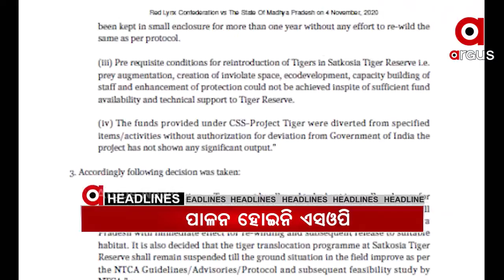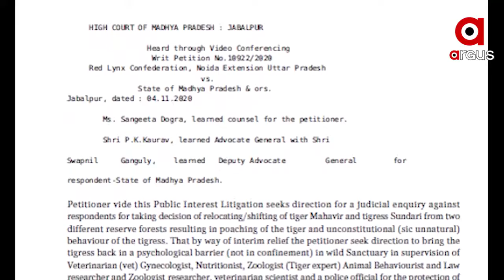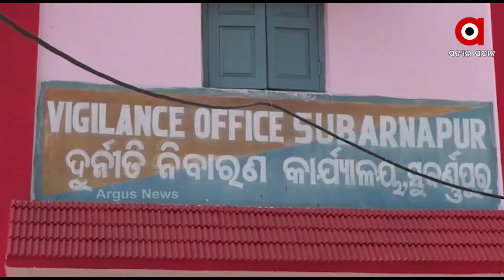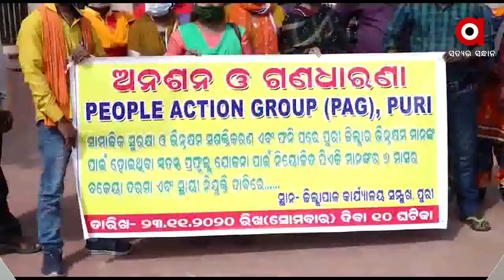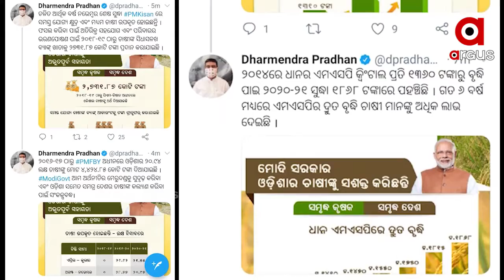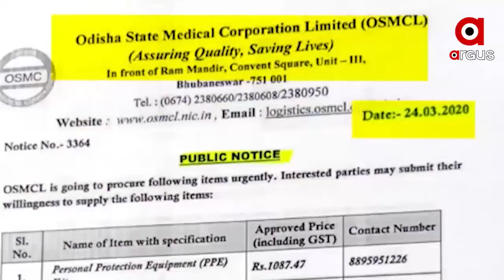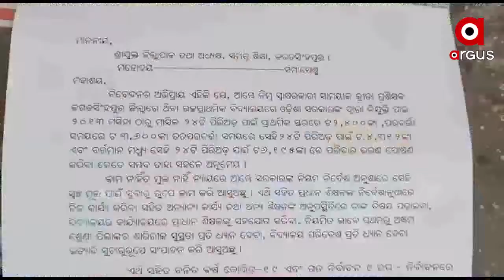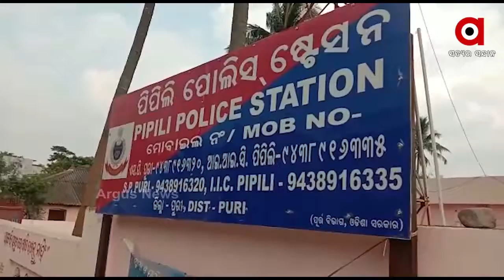Argus Update News 4pm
.ପୁରୀ ସ୍ୱର୍ଗଦ୍ୱାରରେ ସମ୍ପନ୍ନ ହେଲା ରାଜ୍ୟପାଳଙ୍କ ଧର୍ମପତ୍ନୀ ଶୁସୀଳା ଦେବୀଙ୍କ ଶେଷକୃତ୍ୟ ସମ୍ପନ୍ନ.

.ଘରୋଇ ସ୍କୁଲ ଫି ହ୍ରାସ ପ୍ରସଙ୍ଗ.

.ସୁନ୍ଦରୀକୁ ନେଇ ରାଜ୍ୟ ସରକାରଙ୍କ ସମସ୍ୟା ବଢିଲା.

.କଟକରେ ପୁଣି ନକଲି ଜର୍ଦ୍ଦା କାରଖାନା ଠାବ.

.ମାଲକାନଗିରି ସୀମାନ୍ତରେ ପୋଲିସ ଓ ମାଓବାଦୀ ଗୁଳିବିନିମୟ.

.ନବରଙ୍ଗପୁର ଜିଲ୍ଲାରେ ମର୍ମନ୍ତୁତ ସଡ଼କ ଦୁର୍ଘଟଣା.

.ମାସ୍କ ଦୁର୍ନୀତି ମାମଲା...

.3 ଦିନିଆ ଓଡିଶା ଗସ୍ତରେ ଆସୁଛନ୍ତି ଆରଏସଏସ ମୁଖ୍ୟ ମୋହନ ଭାଗବତ...